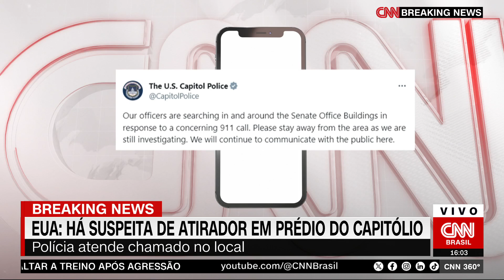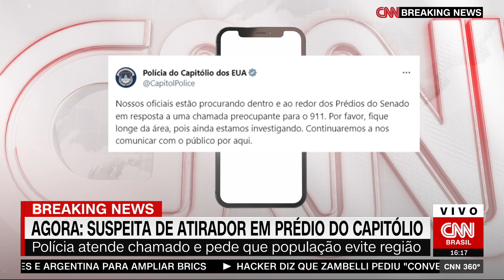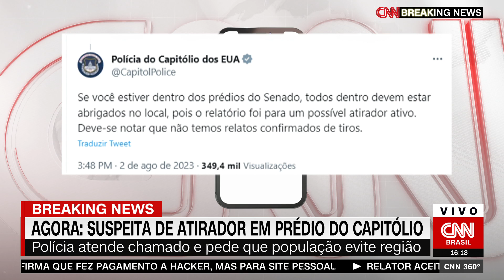EUA: Suspeita de atirador em prédio do Capitólio | CNN 360º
Na tarde desta quarta-feira (2), a polícia dos Estados Unidos atende a um chamado de emergência que reportou a suspeita de um atirador no prédio do Capitólio, sede do poder Legislativo norte-americano.